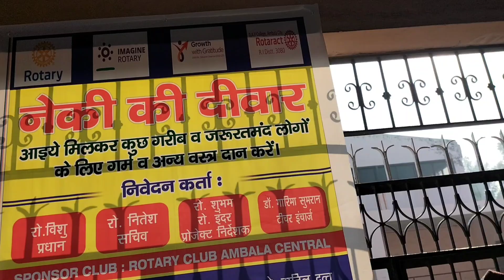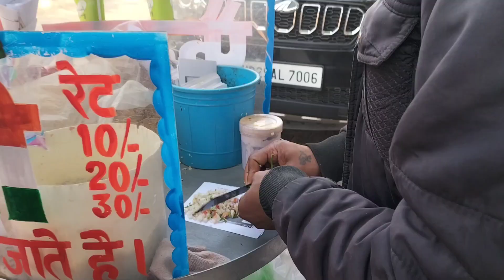College Ke Baad Gaye Gorakhnath Mandir (Ambala)😇🙏 rahulpvlogs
Gorakhnath mandir
Geeta press gorakhpur
Sri yogi aaditya nath ji
Yogi ji
Tourist place in gorakhpur
Kashi vishwanath temple
Varanasi to gorakhpur road
Gorakhpur junction
Gorakhpur city
Gorakhnath gorakhpur
Gorakhpur tourism
Vindyachal mandir
Varanasi railway station
Tourist place in varanasi
Rapti river gorakhpur
Temples of gorakhpur
Historical temples in india
Top 10 temples in india
Sadhu - sant
History of gorakhnath mandir